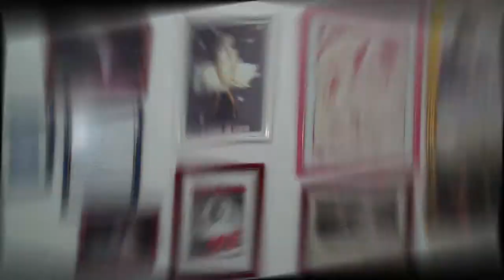A ATRIZ CARMEM CARVALHO FALA SOBRE A SUA CARREIRA